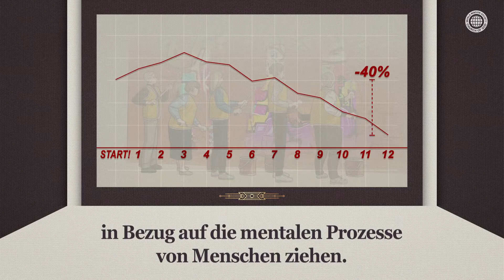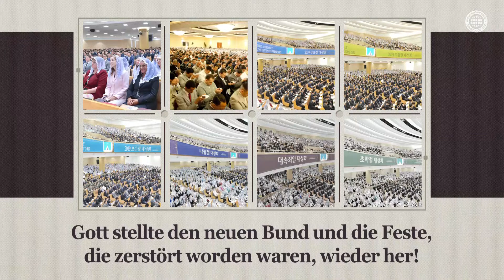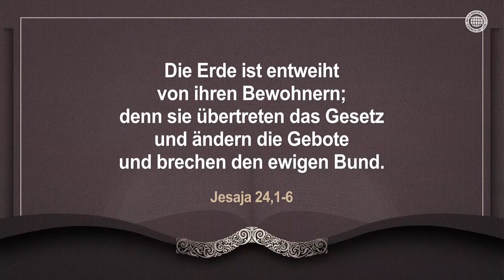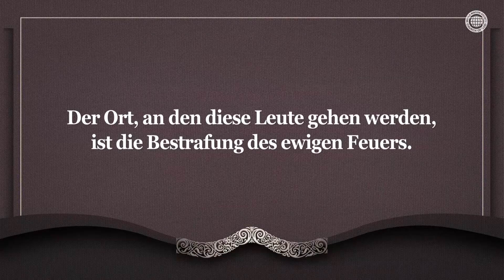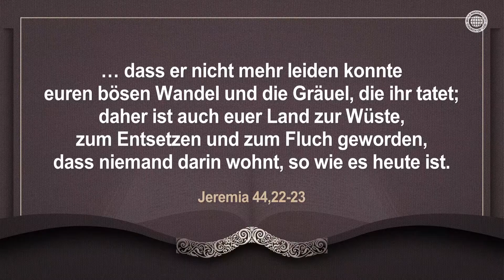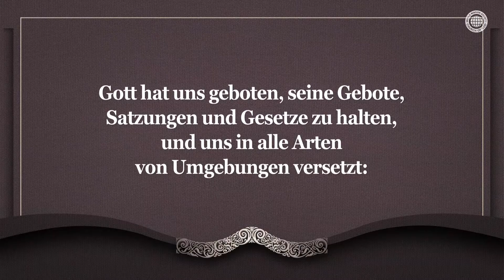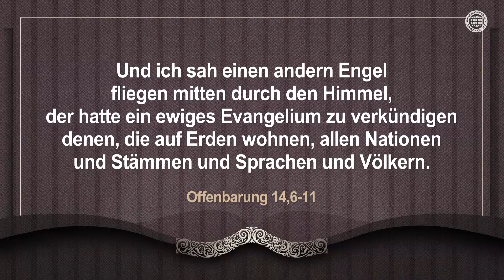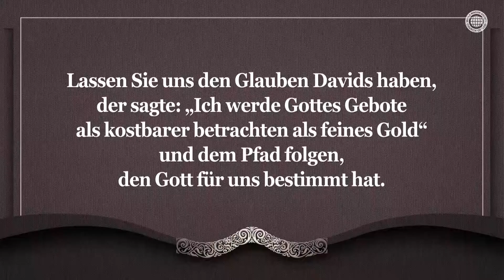Gottes Gebote und der Weg der Erlösung | Gemeinde Gottes, Ahnsahnghong, Gottmutter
Gottes Gebote zu halten, ist der Weg der Erlösung
Satan zerstörte zuerst den Sabbat, eines der Gebote Gottes, die der Weg der Erlösung sind.
Danach, als alle Satzungen Gottes verschwunden waren, wurde die Welt von Gesetzlosigkeit erfüllt
und, wie in der „Theorie der zerbrochenen Fenster“, wurde der Weg der Erlösung versperrt.

Die Gemeinde Gottes hält Gottes Gebote
Jeder wird vor Gottes Gericht stehen, das darüber entscheiden wird,
ob er in den Himmel oder in die Hölle kommt.
Im Zeitalter des Heiligen Geistes wird die Gnade, in den Himmel zu kommen,
denjenigen gegeben, die Gottes Gebote halten, den neuen Bund,
den Christus Ahnsahnghong und Gottmutter wiedergebracht haben.

(Jeremia 11,4)
„Gehorcht meiner Stimme und tut, wie ich euch geboten habe,
so sollt ihr mein Volk sein und ich will euer Gott sein.“

Das Urheberrecht auf dieses Videos liegt bei der Gemeinde Gottes des Weltmissionsvereins. Unerlaubtes Kopieren und Verteilen ist verboten.